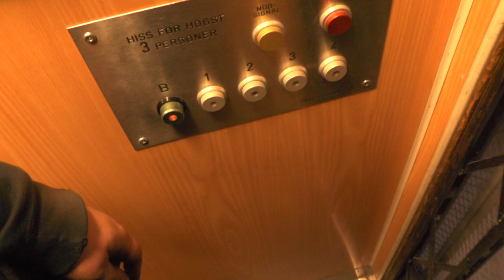Vintage OTIS (Oldmod by Hissgruppen) Traction Elevator @ Kvarngatan 8A, Stockholm, Sweden!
ELEVATOR INFORMATION!

Manufacturer/Tillverkare: OTIS (Installed by AB Installationsfirman SEL)
Model/Modell:
Latest modernization year/Senast moderniserat år:
Current model/Nuvarande modell: Telematique Controllers
Serial Number/Tillverkningsnummer:
Capacity/Maxvikt: 225Kg - 3 Persons
Floors/Antal våningar: 5 = B 1 2 3 4

Location/Adress: Kvarngatan 8A, 118 47 Stockholm (Södermalm) SWEDEN!
Camera/Kamera: Panasonic HC V720!